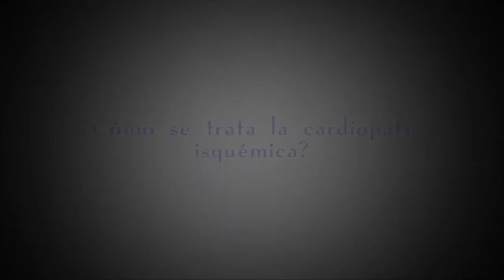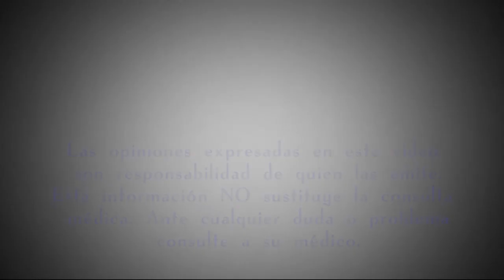¿Cómo se trata la cardiopatía isquémica?